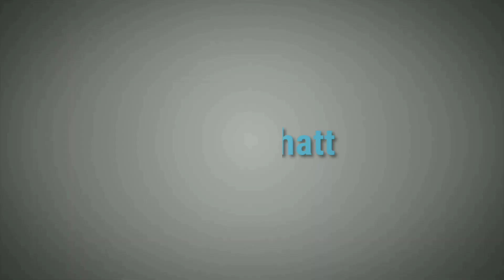Tu chahiye | Bajrangi Bhaijaan | Piano Cover | Nitya Bhatt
Hey Guys,